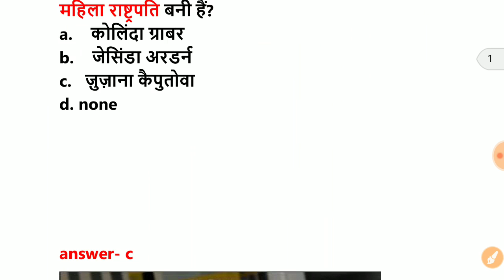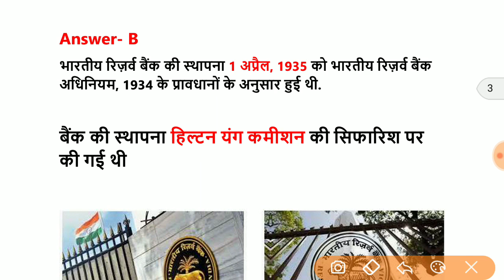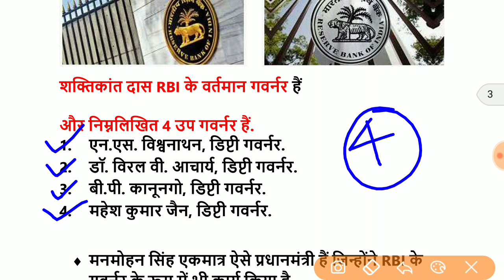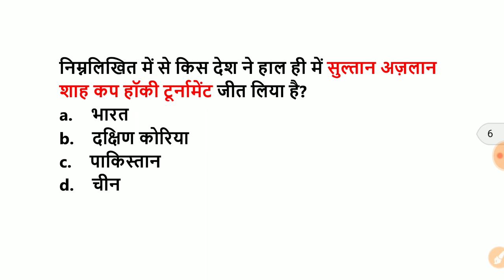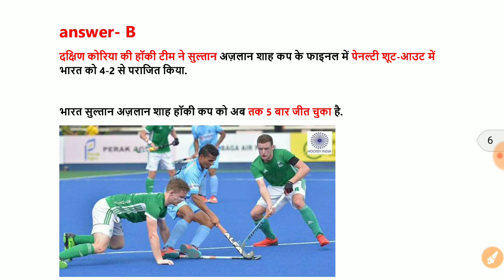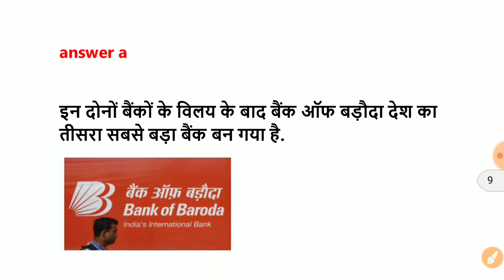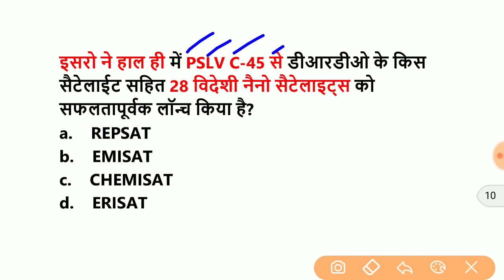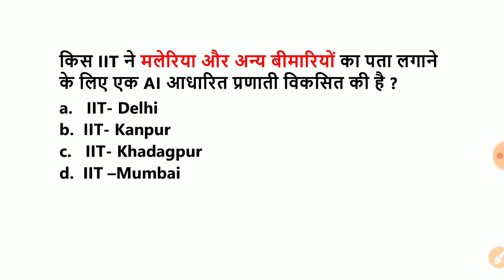2 April 2019 Current affairs, Current affairs 2019,April 2019 Current Affairs, Daily Current affairs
March 2019 Current affairs Monthly Magzine By- Target Study IQ is Ready For You . if U Wants to Purchase it

Telegram Channel कैसे Join करे –
1- गूगल प्ले स्टोर से Telegram App डाउनलोड करे
2- अपना मोबाइल नंबर डालकर telegram को चालू करे
3- फिर सर्च बार में बिना स्पेस दिए @targetstudyiq सर्च करे
4- और channel जो join पे क्लिक्क करके join करे
5- Target study IQ